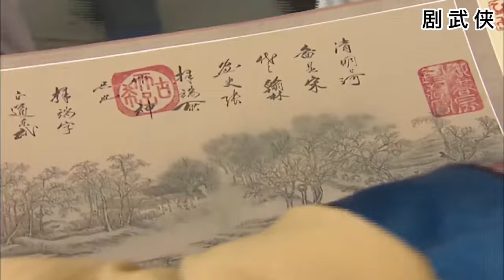【華語熱門電影】贪官怕事败丢乌纱帽，献上家传宝贿赂皇上，哪知这下小命难保！國語 | 高清 | 經典